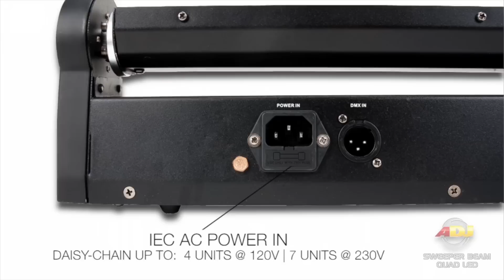ADJ Sweeper Beam Quad LED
The ADJ Sweeper Beam Quad LED creates exciting lighting effects with it's quick sweeping beams and it's 8-Zone RGBW LED chasing, pulsing and strobing LEDs. This unique fixture features 8x 8-Watt bright, Quad LEDs with a narrow 3.4 degrees beam angle, 4 DMX Channel modes and a 4-Channel LED DMX menu.

The Sweeper Beam LED may be controlled via it's own built-in programs, a DMX Controller or the easy-to-use UC3 Controller. Best when used in multiples, the Sweeper Beam LED is designed for stages, nightclubs and mobile entertainers.